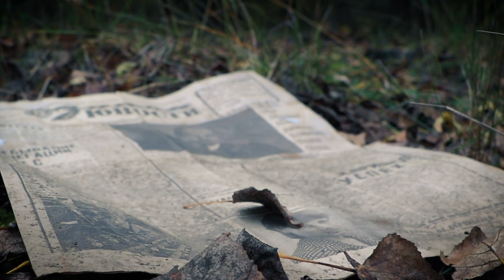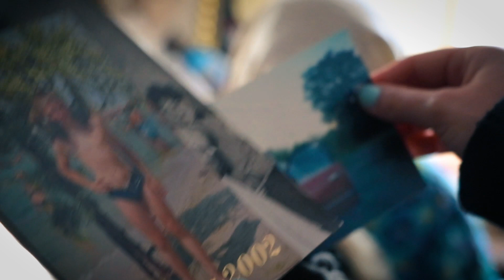Chernobyl - 48 hours in the exclusion zone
Chernobyl - 48 hours in the exclusion zone - Reactor 4, Prip'yat', Chernobyl Town, Duga Radar & more

Back in 2017 (before the TV show) 🧔 took a long weekend with a work colleague to the Ukraine to 'Discover Chernobyl' with Explore Worldwide Tours.

It was a big tick off my (ever growing) bucket list to visit Chernobyl and it was hands down one of the strangest yet incredible experiences I've had.

We spent an exciting long weekend like no other - exploring the incredible abandoned sites reclaimed by nature on a Chernobyl tour in the Exclusion Zone, which was created when the Number 4 reactor exploded back in 1986.

We had the unique experience of staying within the Exclusion Zone in a small hotel within the town of Chernobyl. The 'hotel' was on old Ukrainian barracks and I've never stayed anywhere like it before.

Exploring Chernobyl:
00:00 Intro
00:09 Exploring Chernobyl Town
01:06 Walking through Pryp'yat
01:23 The famous abandoned amusement park in Pryp'yat
01:56 Meeting a resettler in the exclusion zone
02:20 Visiting the Duga Radar
02:38 abandoned village in the exclusion zone
03:07 Seeing the infamous ractor 4

Tour:
'Discover Chernobyl' - Trip Code KCY

Shot and edited by Michael Douglass

Location: Chernobyl, Ukraine
Camera: Canon 760d & GoPro Hero4
Edited:Adobe Premiere Pro